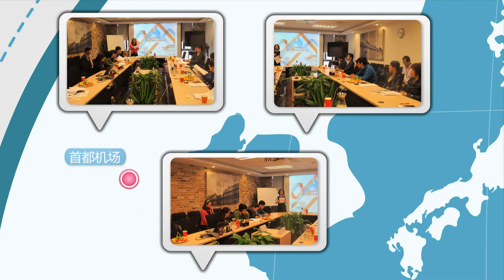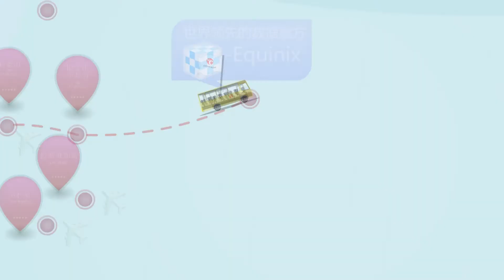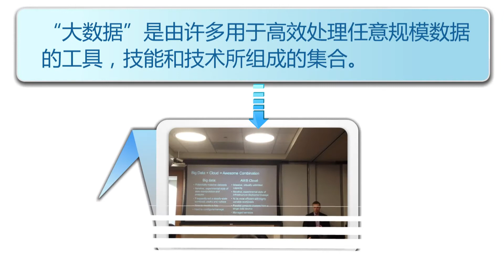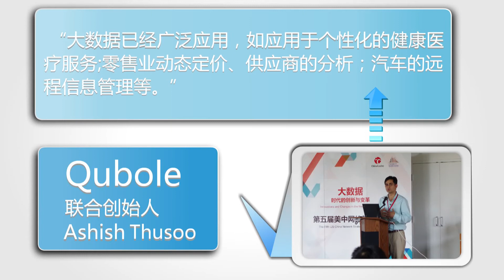Review of the US-China Internet Strategy Summit ChinaCache中美峰会回顾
Review of one of the most important events every year for ChinaCahe